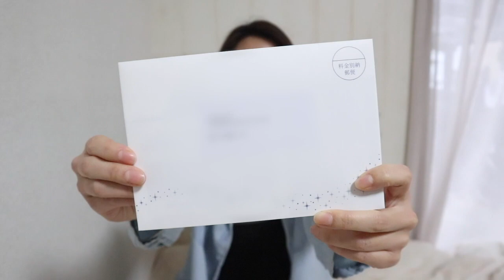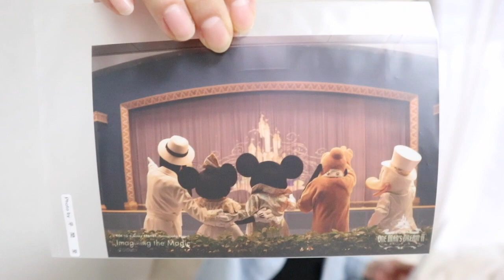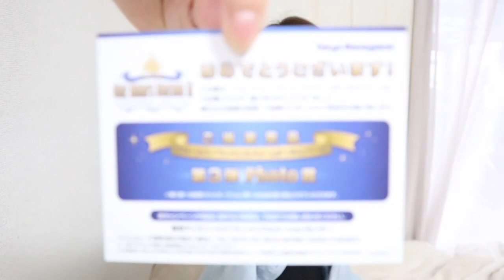【フォーエバー ワンマンズドリームⅡ】当選!! 開封しまーす!!!!!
こんにちは！

今日は!!!
なんとなんとなんとーーー!笑笑

3日前に手元に届きました、
『フォーエバー ワンマンズドリームⅡ』キャンペーンの
当選郵便の開封でございまーーーす☆

とにかく、とにかく、感動の代物なので
ぜひみて欲しい!!!

"? ワンマンズドリームⅡとは ?"
東京ディズニーランド　トゥモローランド内　ショーベースにて
2004年7月3日公演開始から
〜2019年12月13日まで公演していた常設ショーで、
正式には　"ワンマンズ・ドリームⅡ ザ・マジック・リブズ・オン"

実は！
1988年〜1995年まで「ワンマンズ・ドリーム」
が公演されていて、
そのショーをリニューアルして公演されたのが
このワンマンズドリームⅡだったんですね〜♪

今回、
そのワンマンズドリームⅡが公演終了してしまうということで
"フォーエバーワンマンズドリームⅡキャンペーン"
というものが行われていました！

そして、その
ワンマンズドリームⅡのキャンペーンが当選した郵便が届いたので
みなさんと開封したいと思いまーす！！
お楽しみに♪

Reÿ